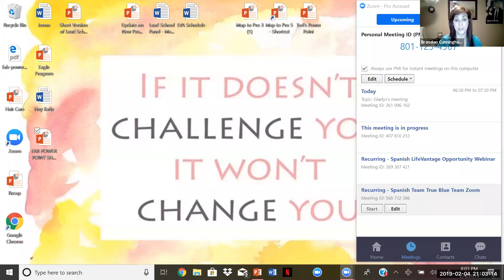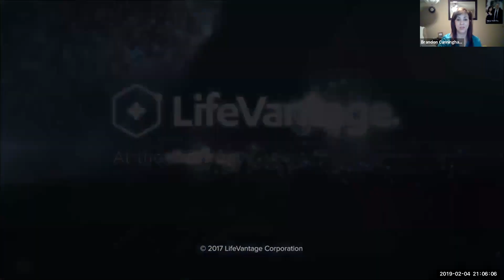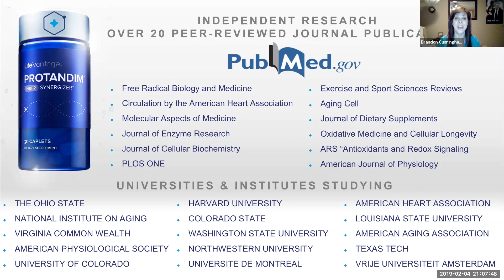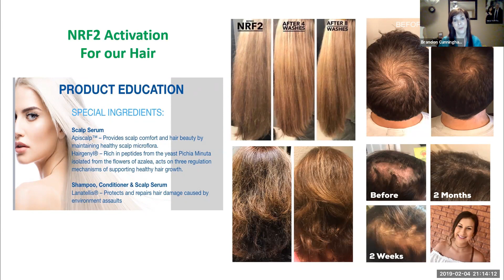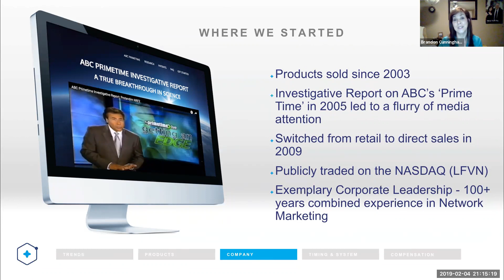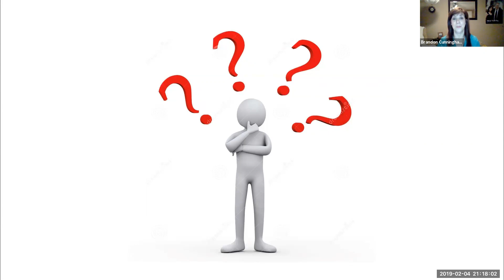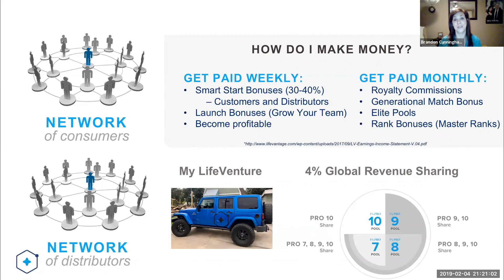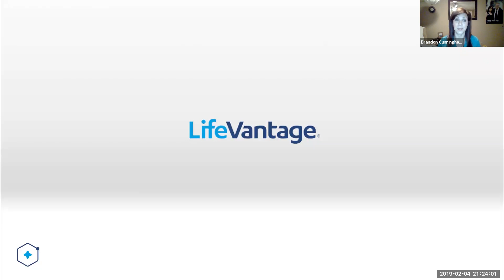Team True Blue Opportunity Webinar 2019-02-04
Team True Blue Opportunity Webinar hosted by Elite Pro7 Tori Hill.